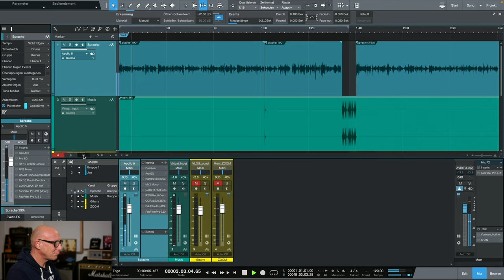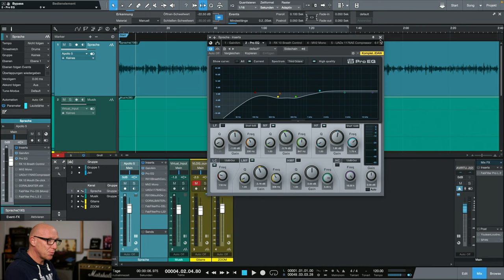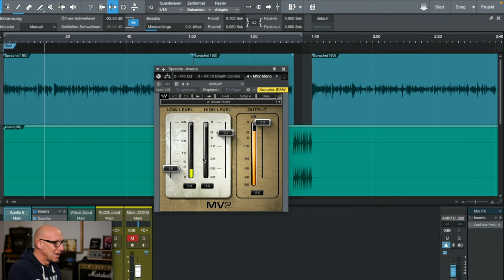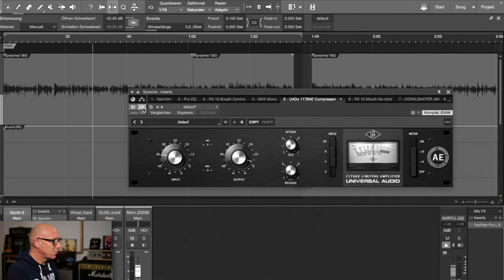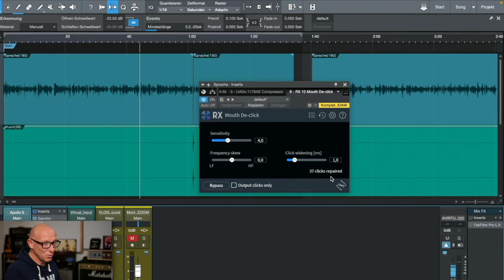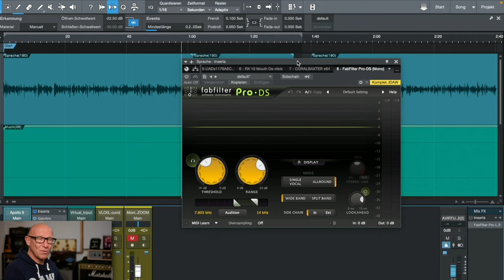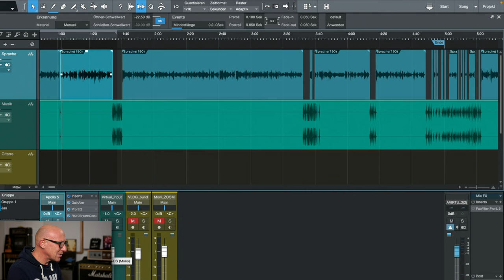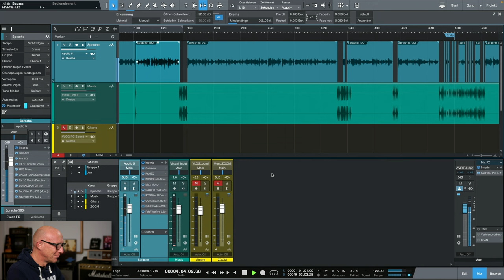Meine Stimme: SO mische ich sie für meine Videos | Mix Tutorial | Recording-Blog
Falls Du Dich schon mal gefragt haben solltest, wie ich meine Stimme aufnehme und mische, findest Du in diesem Video alles, was Du dazu wissen musst!